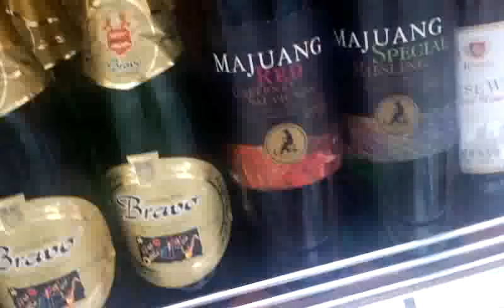옵티머스Z 동영상 촬영 및 편집 테스트